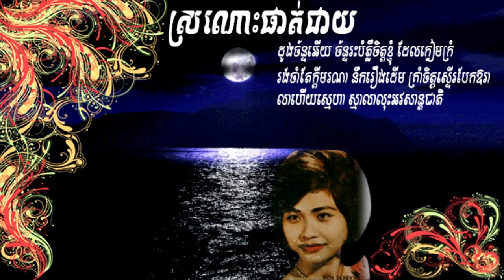ស្រណោះផាត់ជាត | រ់ស សេរីសុទ្ធា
ស្រណោះផាត់ជាយ  បកស្រាយដោយ កញ្ញា រស់ សេរីសុទ្ធា ហើយក៏ជា បទចម្រៀងក្នុង ខ្សែរភាពយន្ត រឿងផាត់ជាយផង​ដែរ។